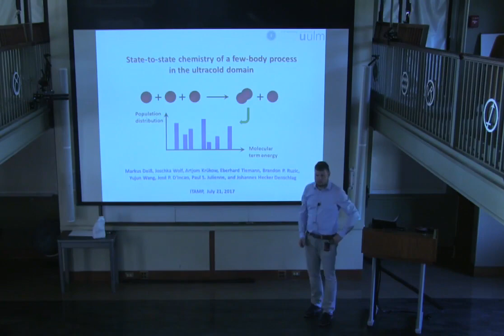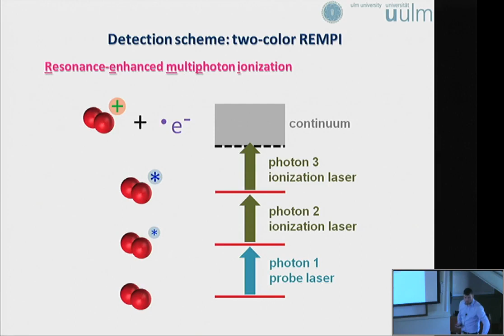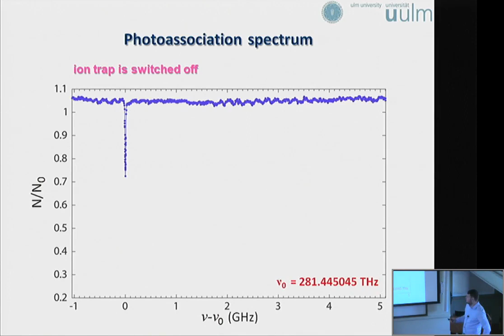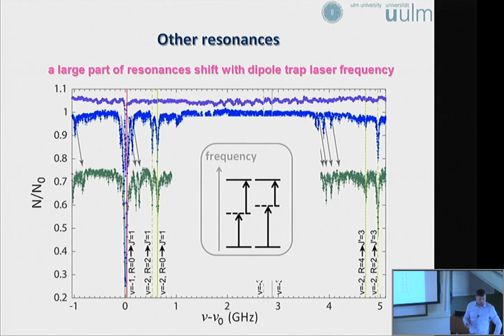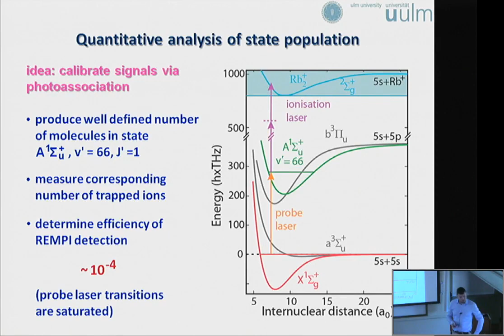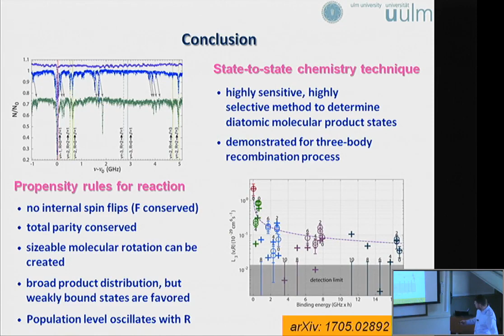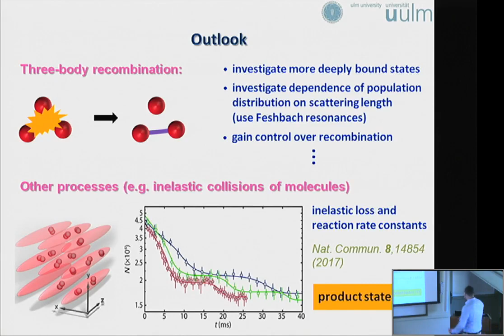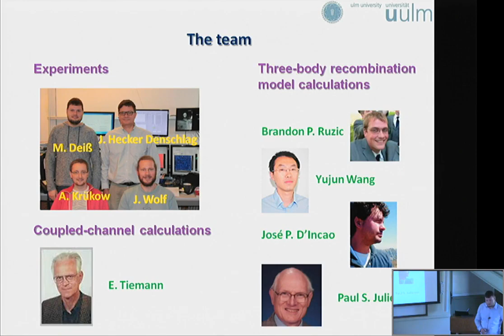Markus Deiss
Markus Deiss, University of Ulm , during the workshop of "Charge Impurities in Cold Atomic and Molecular Systems", lecture titled " "State-to-state chemistry of a few-body process in the ultracold domain"" at the Institute for Theoretical, Atomic and Molecular and Optical Physics, Harvard-Smithsonian Center for Astrophysics, Cambridge, Massachusetts on July 19-21, 2017.